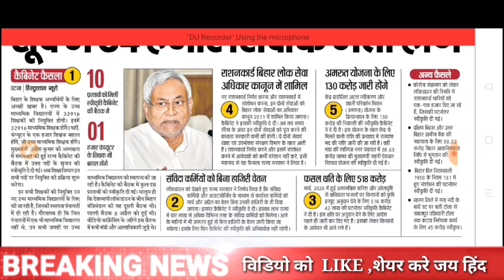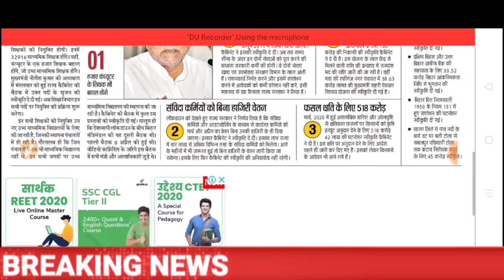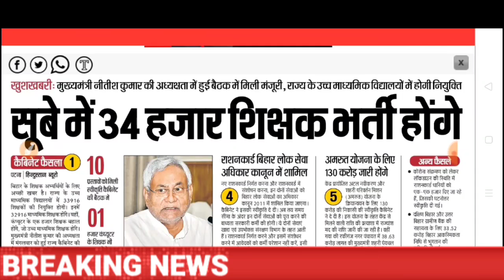बिहार शिक्षक बहाली|खुशखबरी,नए 34 हजार शिक्षक भर्ती होंगे|कैबिनेट फैसला|सभी नियुक्ति प्रक्रिया शुरू